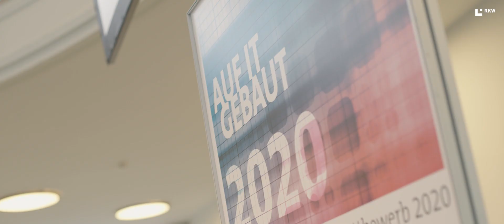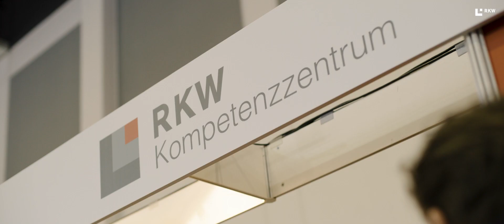Eine echte Erfolgsstory: der Wettbewerb "Auf IT gebaut"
Mit unserem Wettbewerb wollen wir die jungen Talente fördern, die die Digitalisierung der Bauwirtschaft voranbringen. Um den digitalen Wandel erfolgreich zu meistern, ist die Baubranche auf die innovativen Ideen der Nachwuchskräfte angewiesen. Gesucht werden deshalb kreative Köpfe. Geboten werden Preisgelder in einem Gesamtwert von 20.000 Euro, eine Einladung zur Preisverleihung und beste Karrierechancen. Die Preisverleihung erfolgt jährlich medienwirksam abwechselnd im Rahmen der Weltleitmesse „BAU“ in München und der „bautec“ in Berlin. Für viele Teilnehmer am Wettbewerb war ihr Engagement der Beginn einer erfolgreichen beruflichen Karriere.

Quelle: RKW Kompetenzzentrum /Filmproduktion: Lars Möller